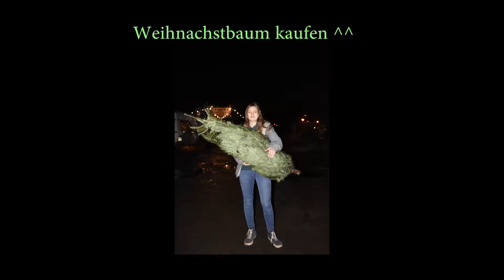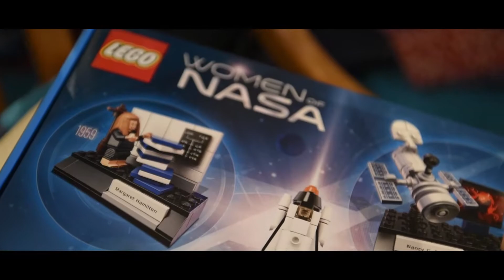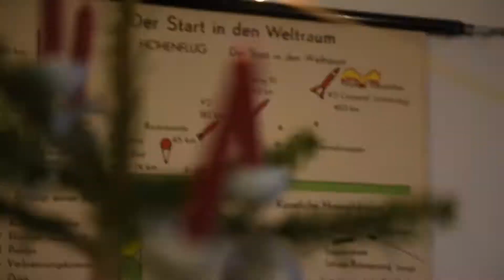WEIHNACHTEN 🎄🎅Vlog #38 | Vlogeschwister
Kommentiert Feedback! :D
Viel Spaß auf unserem Kanal.
Wir sind Johanna (14) und Adrian (11), machen Vlogs und auch andere (hoffentlich unterhaltsame) Videos!
Wenn euch unsere Videos gefallen, lasst doch gerne einen Like und ein Abo da :D
Bis Bald😊,
Adrian und Johanna
(Vlogeschwister ©)
▶︎Kamera: Canon PowerShot g7x Mark II
Gorillapod: Joby
Kopfhörer: Sony MDR-ZX770BN
▶︎Schnitt: Johanna
▶︎Schnittprogramm: Adobe Premiere Pro CC

(Kommentiert mal FrohesNeues🎉 wenn ihr das lest!)

Danke fürs Lesen der Infobox. :D